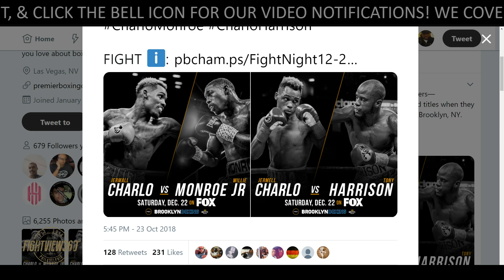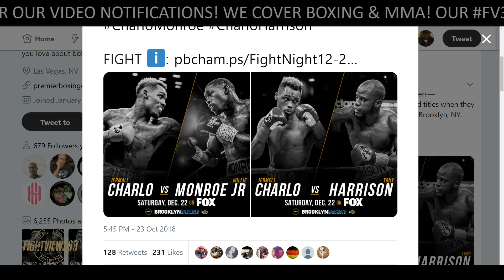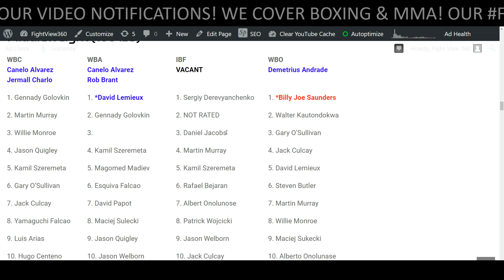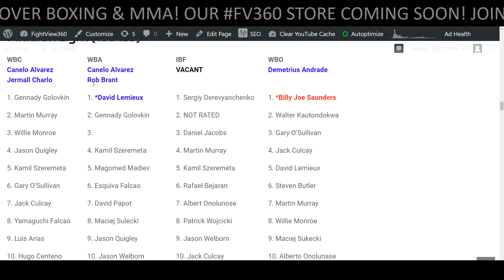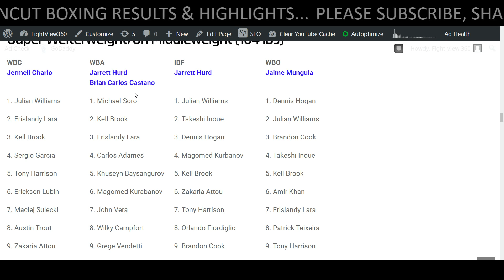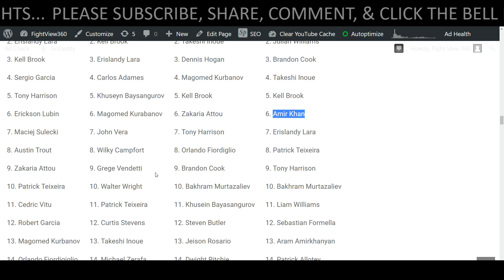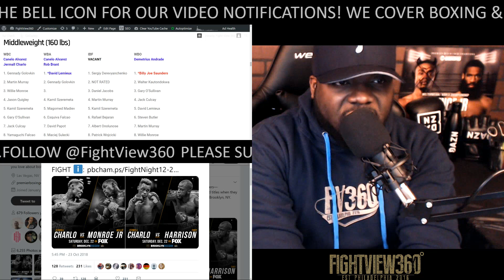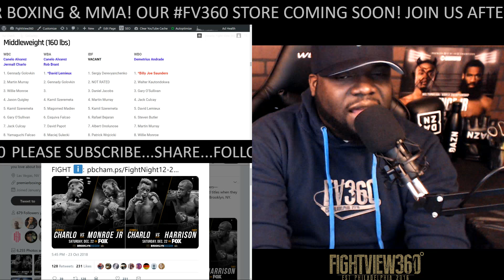WHY CHARLO VS MONROE JR * CHARLO VS HARRISON? "CHARLO'S NEED TO STEP UP"! NEW PBC ON FOX 12/22!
- Jermall Charlo vs Willie Monroe Jr * Jermell Charlo vs Tony Harrison Live Fight Preview, Reaction, Prediction, Full Fight Info, Network News, Past Fight Highlights, Thoughts, Promo, & More - Charlo vs Monroe Jr & Charlo vs Harrison will Face Off on PBC on FOX December 22, 2018 -

win brothers and world champions Jermall Charlo and Jermell Charlo took part in a press conference in Brooklyn Thursday to announce their fights that kick off a new season of Premier Boxing Champions on FOX and FOX Deportes live in primetime on Saturday, December 22 at Barclays Center, the home of BROOKLYN BOXING™.

With twin titans entering the ring in back-to-back fights, a coin toss was conducted at the press conference by legendary heavyweight Gerry Cooney to decide who would be the main event. With a call of heads on the WBC commemorative coin, Jermall won the right to enter the ring last on fight night as he takes on Willie Monroe Jr., while Jermell will battle Tony Harrison.

The PBC on FOX and FOX Deportes broadcast will begin at 8 p.m. ET/5 p.m. PT.

Tickets for the show, which is being promoted by Lions Only Promotions and TGB Promotions in association with DiBella Entertainment, go on sale Friday, October 26 at 10 a.m. ET. Tickets can also be purchased at the American Express Box Office at Barclays Center starting Saturday, October 27 at noon ET. Group discounts are available by calling 844-BKLYN-GP.

Fans can live stream the fights on the FOX Sports app, available in English or Spanish through the FOX or FOX Deportes feeds. The fights are available on desktop at FOXSports.com and through the app store, or connected devices including Apple TV, Android TV, Fire TV, Xbox One and Roku.

follow on Twitter @PremierBoxing, @FutureOfBoxing, @TwinCharlo, @FOXSports, @FOXDeportes, @TGBPromotions, @BrooklynBoxing and @Swanson_Comm or become a fan on Facebook